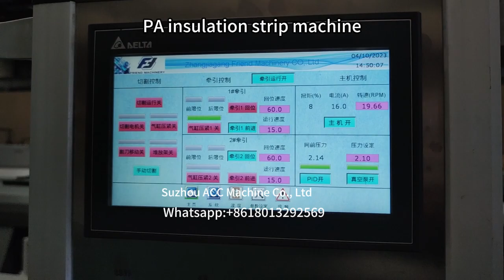Nylong PA insulation strip extrusion line machine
PA thermal insulation material extruder machine